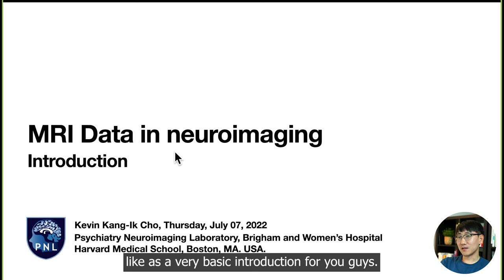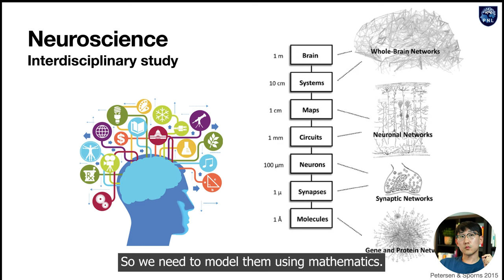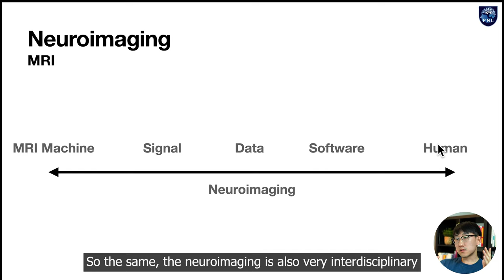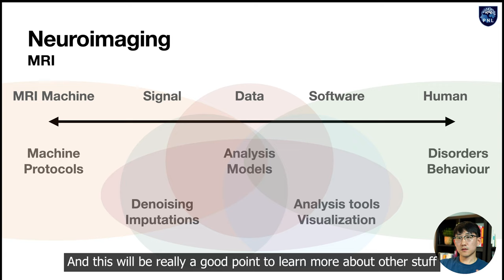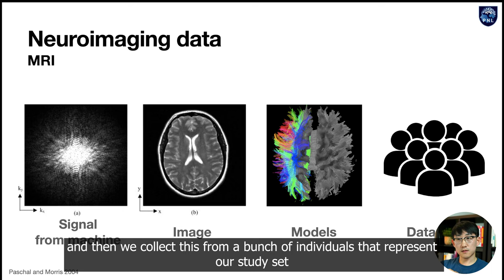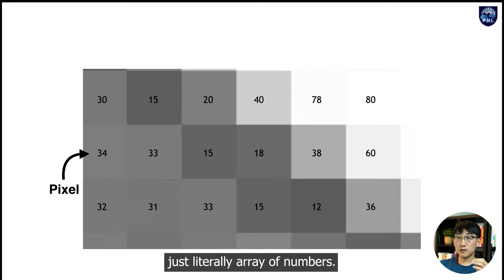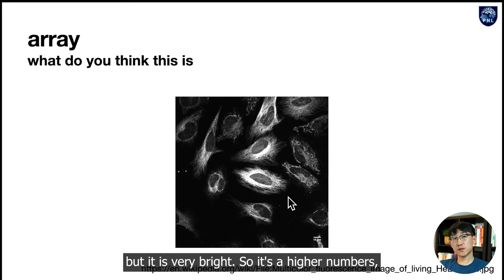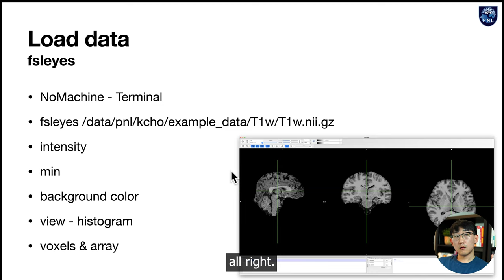Learn this first for neuroimaging: Introduction to MRI neuroimaging data for Neuroscience | part 1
It's difficult to learn about something if you don't know where to start. For MR neuroimaging, it can help you tremendously if you understand what is the data, and what it looks like.

This is the first part of the talk, Introduction to MRI neuroimaging data. The second part of the video is